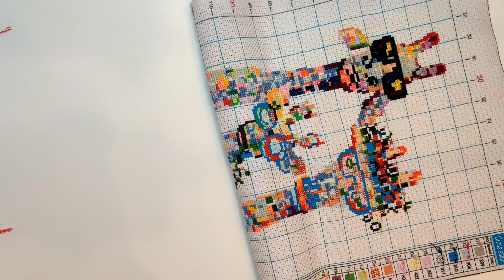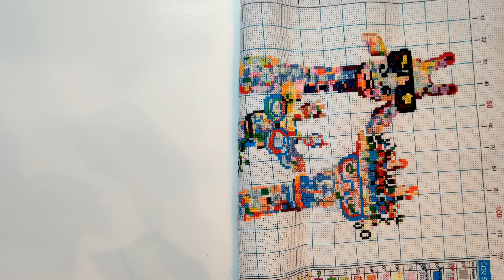Giraffe Cross Stitch Part 2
Craft with me! In this video watch me cross-stitch while listening to calm, relaxing music. Great for watching while you work or study.